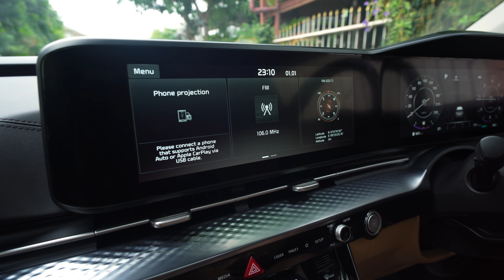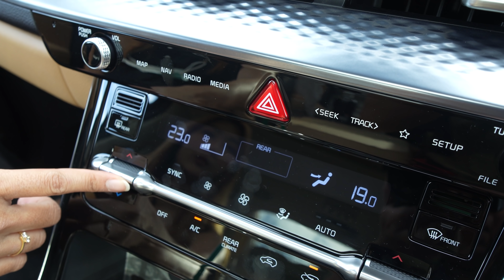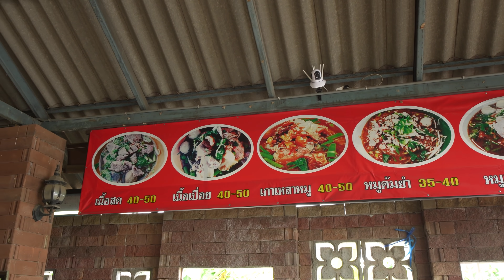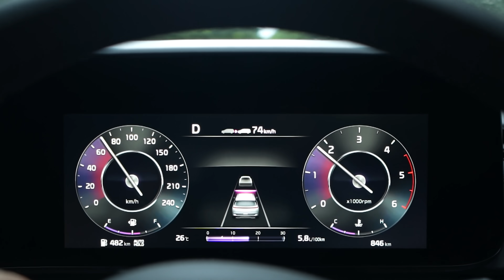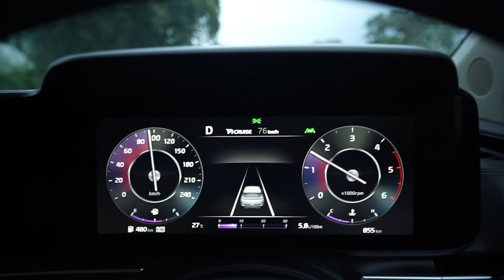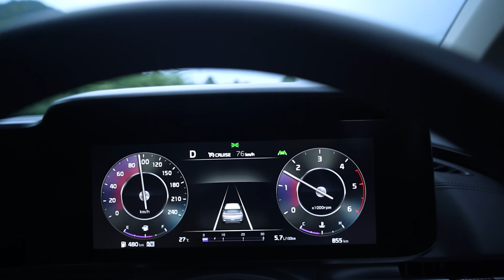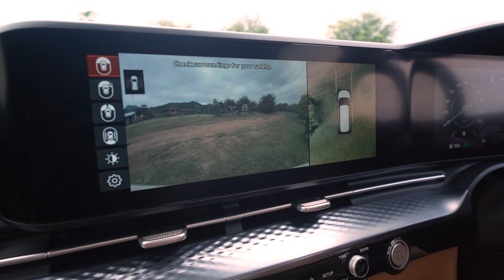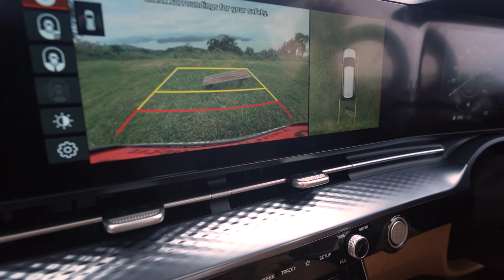ขับ Kia Carnival ไปแคมป์ปิ้งครั้งแรก กางเต็นท์ที่ Lakeview Cafe เที่ยวไรย่าแย้ม จ.กาญจนบุรี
ทุกความสุขที่แตกต่าง ลงตัวที่ The Kia Carnival
ทริปนี้พวกเราจะพาเพื่อนๆไปรู้จักกับเพื่อนใหม่ของพวกเรา
นั่นก็คือเจ้า Kia Carnival รถ MPV เอนกประสงค์ 11 ที่นั่ง

ที่มาพร้อมกับออฟชั่นการขับขี่ และความปลอดภัยแบบจัดเต็มมากๆ ขับแล้วรู้สึกเหมือนขับ Premium SUV เลย

รถคันนี้จะดีแค่ไหน มาทำความรู้จักกับเจ้ารถ Kia Carnival ไปพร้อมๆกับพวกเรา กับการออกไปตั่งแคมป์ กางเต็นท์ กันที่ Lakeview Cafe จังหวัดกาญจนบุรีต่อด้วยลุยไปเที่ยวสถานที่สวยๆที่ชื่อว่า ไรย่าแย้ม

รับรองว่าทริปนี้สนุกแน่ๆ